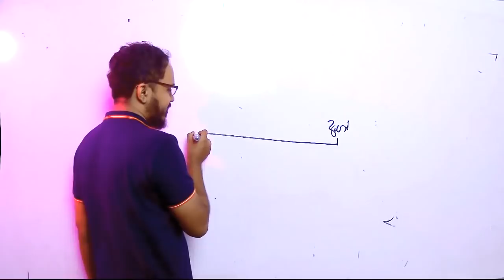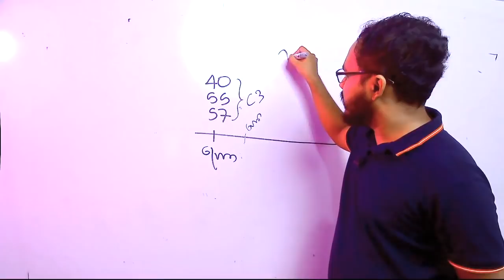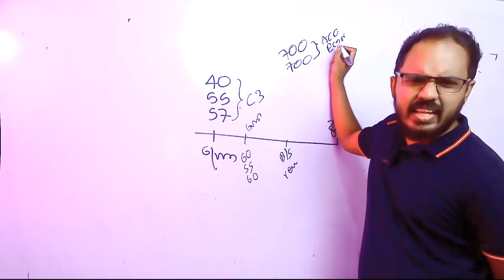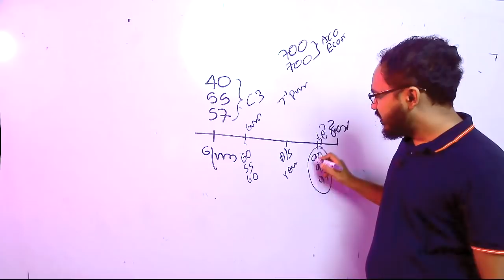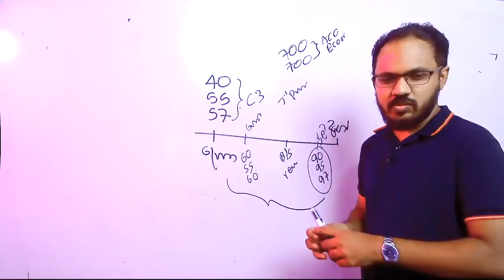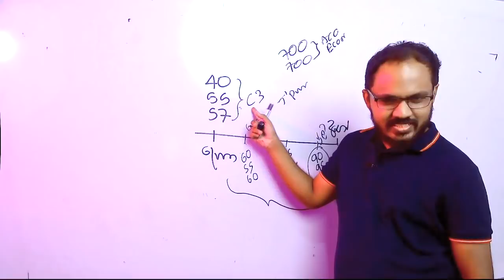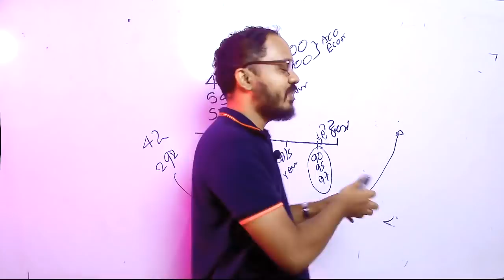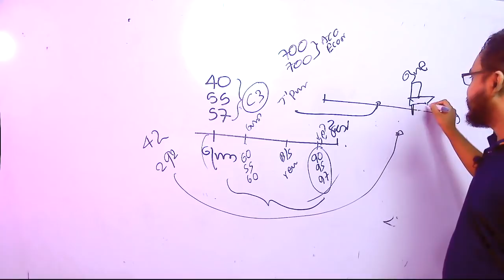බැහැයි කියලා හිතෙ​න හැමෝම නැරඹිය යුතු කතාව| A/L Accounting |Sinhala | Exam Motivation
✅ Online පන්ති ගැන වැඩිවිස්තර දැනගැනීමට ලින්ක් එක තෝරන්න හෝ 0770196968 WhatsApp පණිවිඩයක් යොමු කරන්​න

මෙය 2021 සැප්තැම්බර් මස 21 දින පවත්වන ලද උසස් පෙළ ගිණුම්කරණ පන්තියේ දේශනයෙන් උපුටාගන්නා ලදී.©

Accounting - Asiri Rodrigo